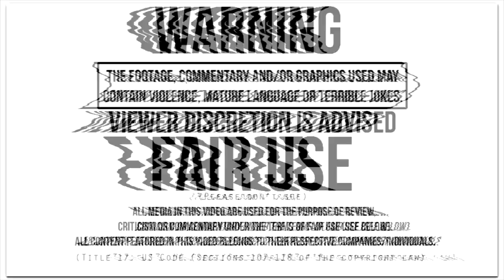Persona 3 The Movie #2: Midsummer Knight's Dream | Anime Review | "Aigis, the Robotic Knight"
Canipa presents a full anime review of the supernatural action film, Persona 3 The Movie #2: Midsummer Knight's Dream by A-1 Pictures.

Anime series featured in this video (chronologically):

Persona 3 The Movie #1: Spring of Birth
Persona 3 The Movie #2: Midsummer Knight's Dream

Burn My Dread - Persona 3
Fate is in Our Hands - Persona 3 The Movie #2: Midsummer Knight's Dream
And Destiny - Persona 3
Master of Shadow - Persona 3
Mode Orgia - Persona 3 The Movie #2: Midsummer Knight's Dream
Light in Starless Sky - Persona 3 The Movie #3: Falling Down